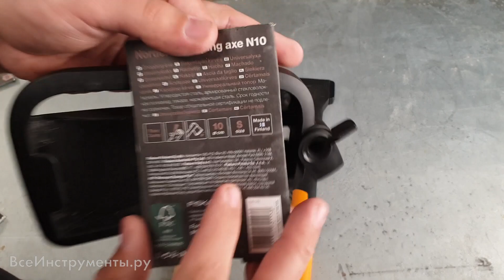Обзор топоров Fiskars! Сравним линейки X и Norden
Герой обзора - топоры Fiskars

Также на сайте вы можете ознакомиться с комплектацией, техническими характеристиками и узнать всю информацию о товаре.